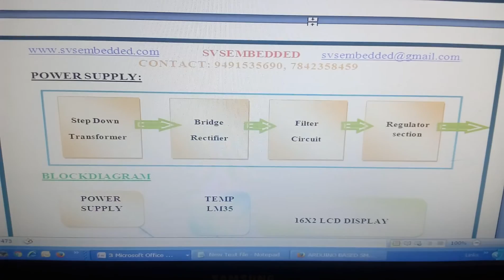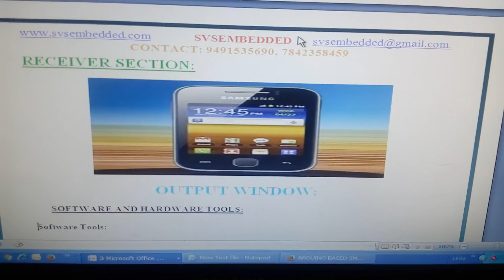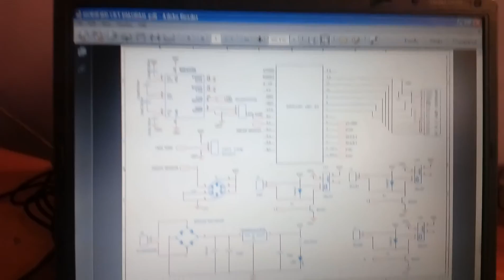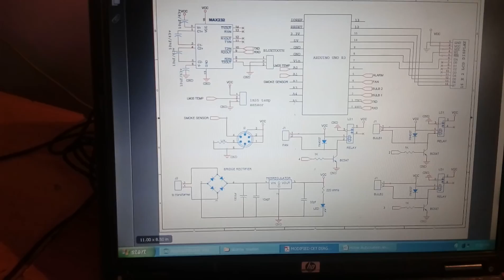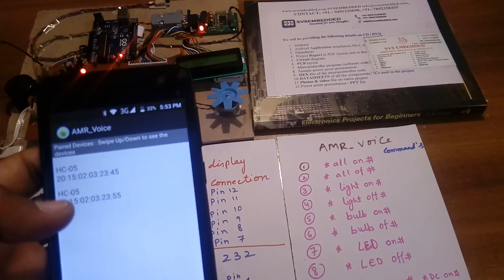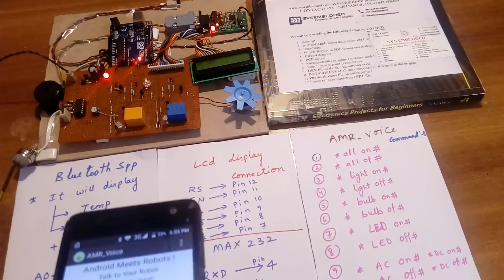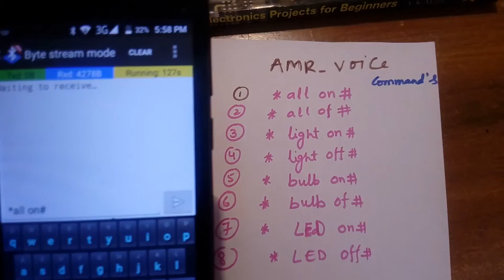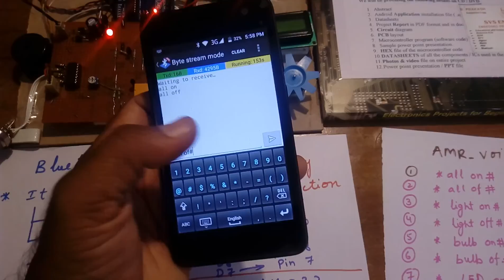Arduino Based Smart Home Automation Using Android Bluetooth Voice Commands - IOT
iot - IoT projects - IOT Projects - internet of things (IoT) - IoT - Internet of Things - IOT Based Projects - iot project ideas.

1. Arduino Based Smart Home Automation Using Android Bluetooth Voice Commands,

2. Smart Home Automation with Voice command - Instructables,

3. Bluetooth home automation with arduino:VOICE - Instructables,

4. Voice Activated Arduino (Bluetooth + Android) - Instructables,

5. Arduino Based Smart Home Automation Using Android Bluetooth,

6. Design of an Intelligent Voice Controlled Home Automation System,

7. Bluetooth Remote Home Automation System Using Android - THE IJES,

8. Voice Recognition Based Home Automation System for Paralyzed,

9. DIY Android Home Automation with free Smartphone Application,

10. Arduino Based Smart Home Automation Using Android Bluetooth,

11. centralized smart home automation through voice recognition,

12. AWS Device Farm - Mobile App Testing Service,

13. voice controlled home automation using arduino,

14. voice controlled home automation project pdf,

15. voice controlled home automation project report,

16. voice controlled home automation system,

17. voice control home automation project,

18. voice recognition home automation system project,

19. voice controlled home automation ppt,

20. voice controlled home automation abstract,

21. Android Based Home Automation System Using Bluetooth & Voice,

22. Voice Activated Home Automation Using Arduino (Bluetooth + Android),

23. Speech Recognition based Home Automation using Android,

24. Voice Recognition Based Home Automation,

25. Raspberry Pi Based Home Automation Using Bluetooth Android Smart,

26. BluHomev1.2 : Home Automation by Voice Commands using Android,

27. Smart Home Automation using Arduino,

28. Home Automation System controlled from Android phones using BLE,

29. Voice Control of Home Automation with Android Phone Bluetooth,

30. Arduino Smart Home Automation | WiFi Home Automation - Arduino,

31. Speech recognition based wireless home automation,

32. voice based home automation using Internet of Things ( IoT ) - IOT,

33. voice control home automation system using Arduino mega bluetooth,

34. Smart Home Android Control and voice command,

35. voice based home automation using bluetooth,

36. Voice controlled led scrolling display using wireless Bluetooth Android,

37. Android Bluetooth: Home Appliance Control Using Android | Arduino,

38. Bluetooth Controlled Electronic Home Appliances,

39. GSM Based Smart Home Automation Using Android Mobile App,

40. voice based home automation,

41. Voice controlled home automation project,

42. Arduino Home Automation System with Voice Recognition,

43. Voice Control Home Load Automation using 8051 Based ,

44. Home Automation System Using Android and Wi Fi,

45. Arduino Voice Control LEDs and Home Automation with Bluetooth,

46. Homica Speech - Home Automation - The remote-controlled 'smart,

47. IOT Based Home Automation Using GPRS,

48. Android Based Home Automation System Using Bluetooth & Voice,

49. Voice recognition based wireless home automation system,

50. wireless home automation technology (what) using internet,

51. Voice control of home appliances using Android - IEEE Xplore,

52. ubiquitous smart home system using android application - AIRCC Home,

53. Bluetooth Voice, Android Bluetooth, Based Smart, Arduino,

54. Arduino Projects: Home Automation System Using a Simple Android App,

55. Arduino Voice Control Leds And Home Automation With Bluetooth ,

56. Internet of Things, Smart Home, Home Automation, Android,

57. Controlling Home Appliances Remotely through Voice Command,

58. Smart home automation using raspberry pi and arduino web interface,

59. Voice Controlled Home Automation and Security System - Hackster.io,

60. ECE final year projects for B. Tech & M. Tech students,

61. Home Automation Using Android and Bluetooth - International Journal,

62. VOICE CONTROL BASED HOME AUTOMATION SYSTEM,

63. GSM Based Home Automation, Safety and Security System Using,

64. GSM Based Home Automation System Using App-Inventor for Android,

65. Classroom Automation using Voice Commands - ijsart,

66. A Review on Home Control Automation Using GSM and Bluetooth,

67. DIY Arduino Home Automation - Scribd,

68. Raspberry Pi Based Home Automation Using Bluetooth Android Smart,

69. IEEE PROJECT TITLES DOWNLOAD | Latest IEEE Titles 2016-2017,

70. Latest 2016 IEEE Projects | 2017 IEEE Project Titles,

71. IEEE 2016-17 EEE Project Titles - JPInfotech - IEEE Projects in Chennai,